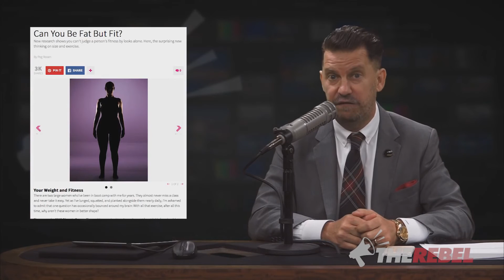THE ESSENCE OF GAVIN MCINNES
its out of sync on (purpose)